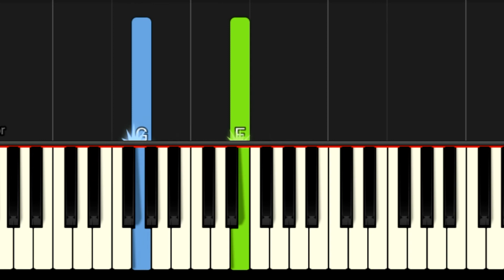Our God Is An Awesome God | Easy Piano Tutorial | Synthesia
Our God Is An Awesome God - Easy Piano Tutorial by PIANO NOTES